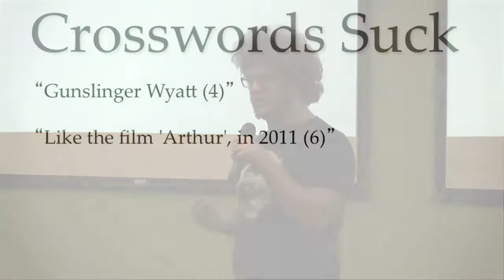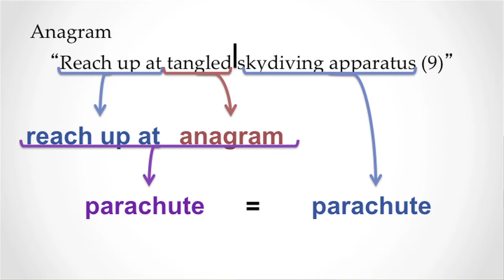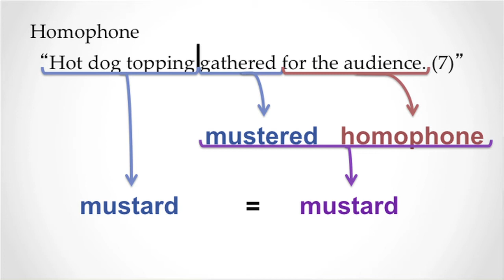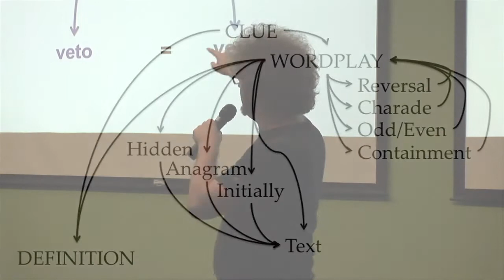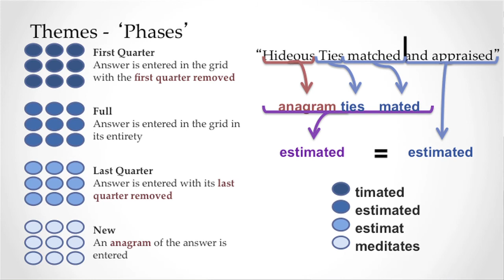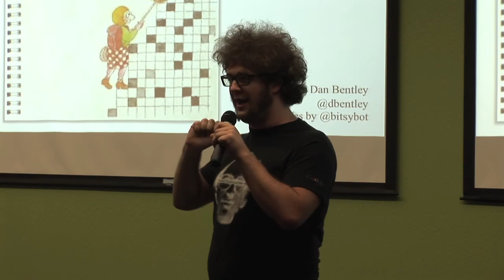Cryptic Crosswords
Dan Bentley presents, Cryptic Crosswords, at Ignite Sci Foo 2011